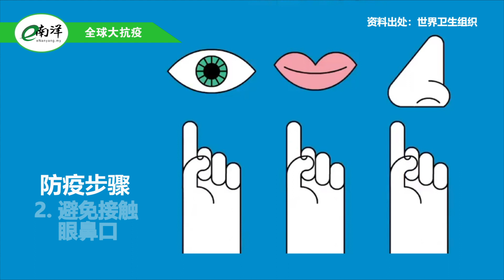国内外疫情简报 2022·01·02